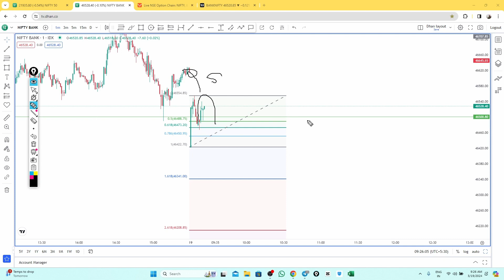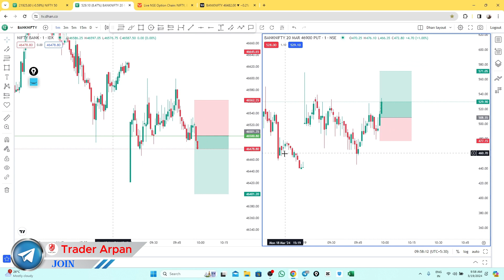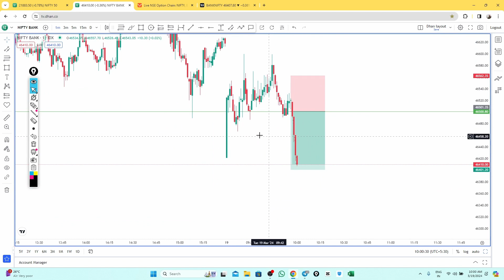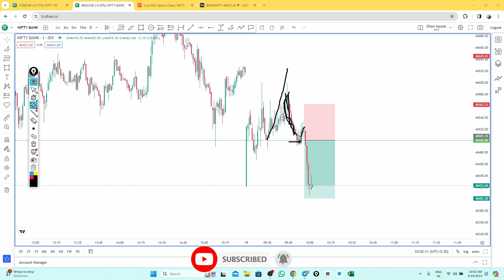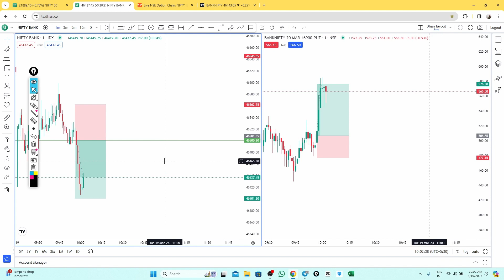Bank Nifty Live Trading 🔴 | Option Trading Using SL HUNTING Strategy | 19th March.